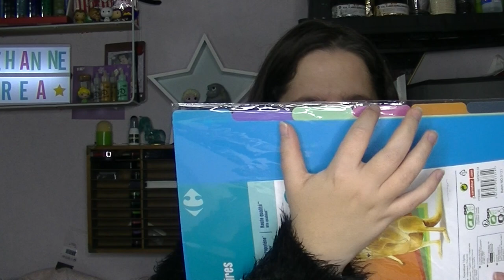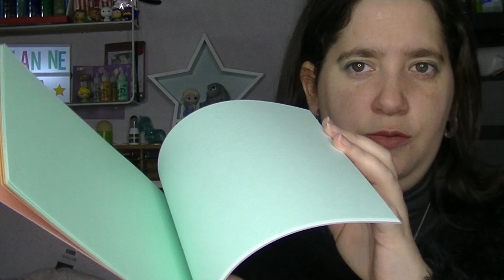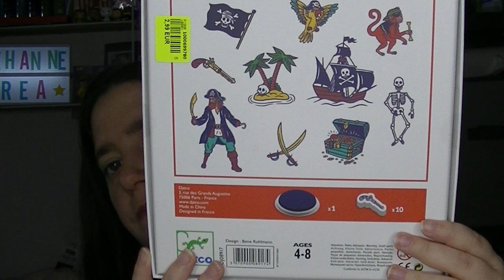haul action et noz vinted et explication association regard atypique du 27 novembre 2021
Bonjour,
On se retrouve pour un haul Action,Noz et vinted  du 27 novembre  2021. Il y'a  du loisirs créatifs et du scrapbooking.

- - - - - - - - - - - - - - - - - ❤Solidarité❤ - - - - - - - - - - - - - - - - -
"Un peu de magie juste pour eux"
Aidez l'association "Regard Atypique" qui se situe dans le valenciennois (59-Nord)
Il n'y a pas de site tout se fait par le "bouche à oreille"
L'association a pour but d'aider les enfants des troubles du spectre autistique.